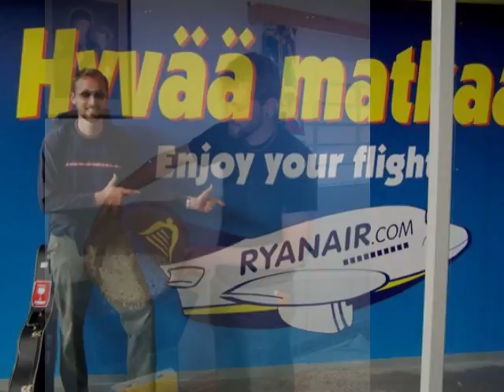Ryan Meili - The Next Leader of the Saskatchewan NDP!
Some photos of Ryan Meili before he entered the race for the leadership of the Saskatchewan NDP.  Included are shots of Ryan in Africa, the North, at his family farm in Courval south of Moose Jaw, with his fiance, working as a doctor in Saskatoon and more.

If you haven't already voted, please consider voting for Ryan as your first or second choice on your ballot.

Dream big!

(Music = "I Hate Hate" by Razzy Bailey)